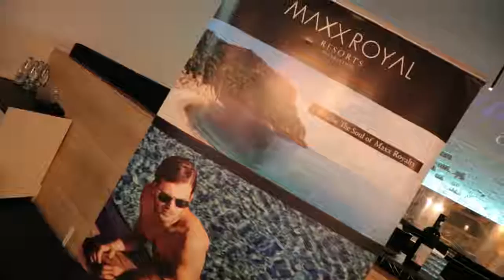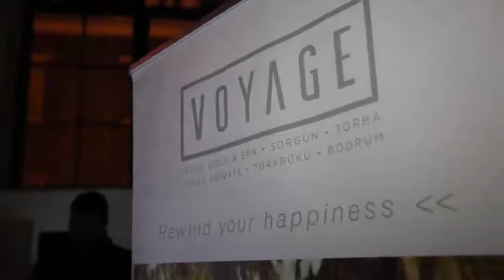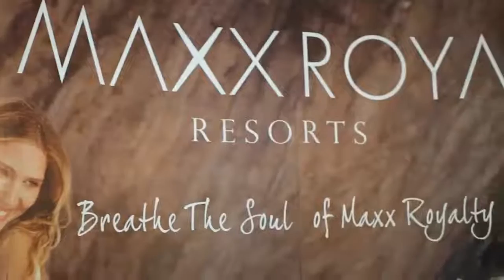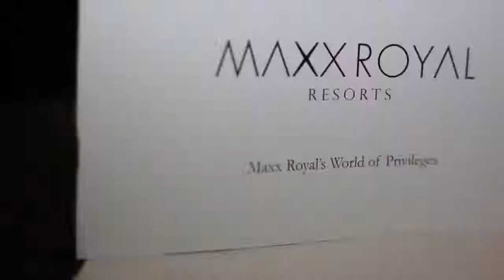Maxx Royal VIP Spring Party | Powered by Prestige Tours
Am întâmpinat venirea primăverii printr-o petrecere tematică pe măsură!

Și de această dată am reușit să organizăm un eveniment de ținut minte. Mulțumim tuturor agențiilor partenere și Maxx Royal Resorts pentru că ați fost părtașii acestui eveniment.